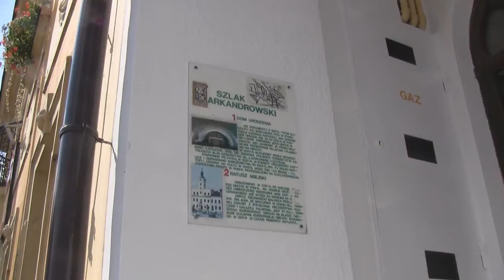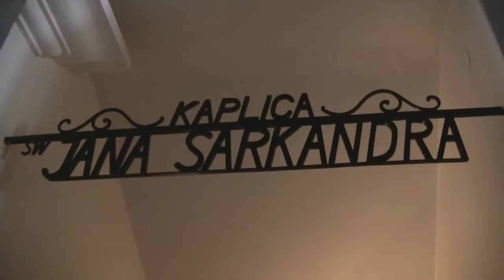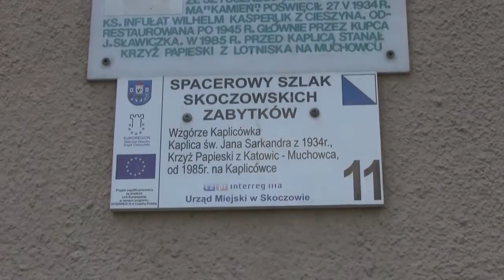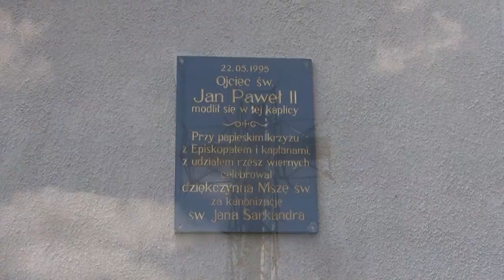św. Jan Sarkander ze Skoczowa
Krótki film o św. Janie Sarkandrze i Skoczowie, miejscu gdzie się Święty Męczennik urodził, był ochrzczony i mieszkał do 12 roku życia. W filmie pokazujemy muzeum parafialne, kościół św. Piotra i Pawła, kościół ewangelicki oraz wzgórze (kaplicówkę) na którym 22 maja 1995 r. dziękczynną Mszę św. za kanonizację odprawił Jan Paweł II. Dziękujemy p. Łucji, kierownik muzeum św. Jana Sarkandra w Skoczowie, za pomoc. M. W. Pawlik